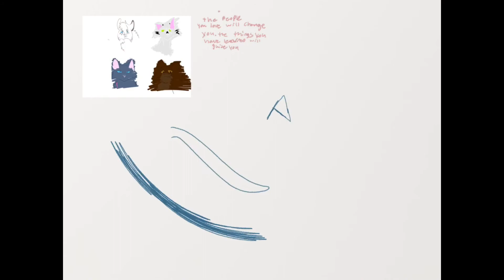I Am Bluestar! Part 3 WIP (OLD)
The I am misty star prequelllll YEET

Stay safe noodles!